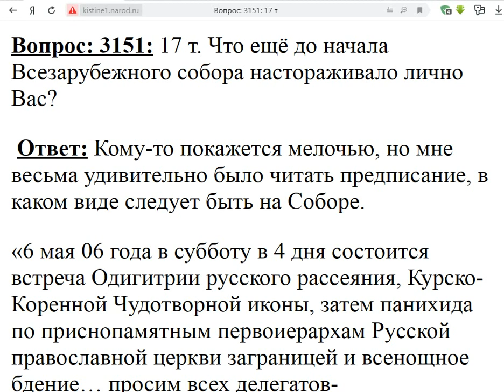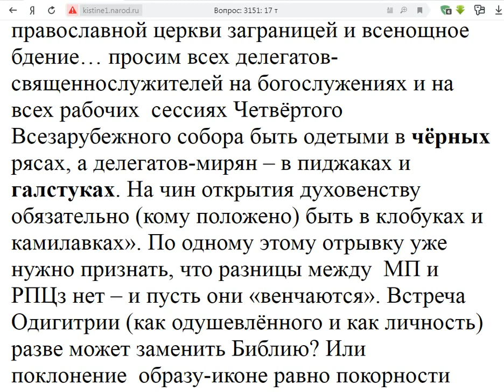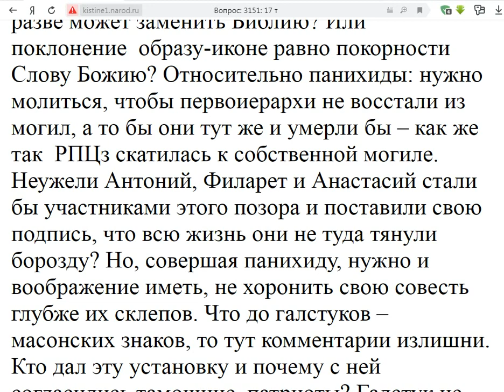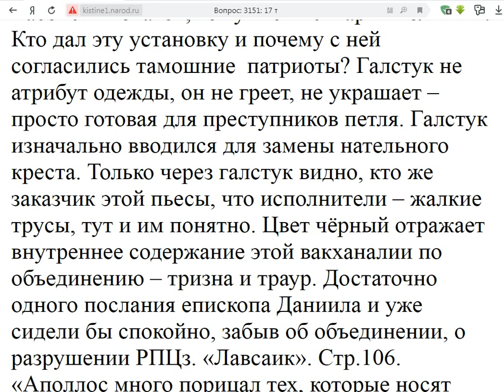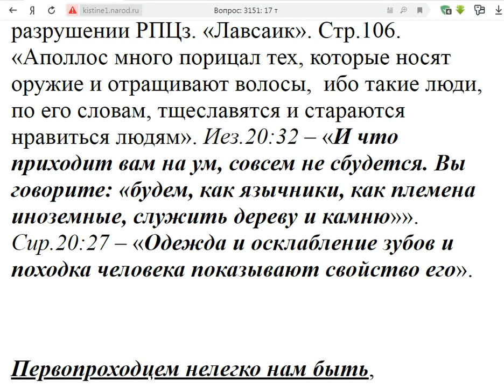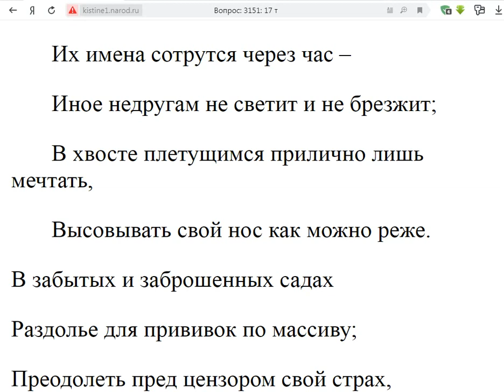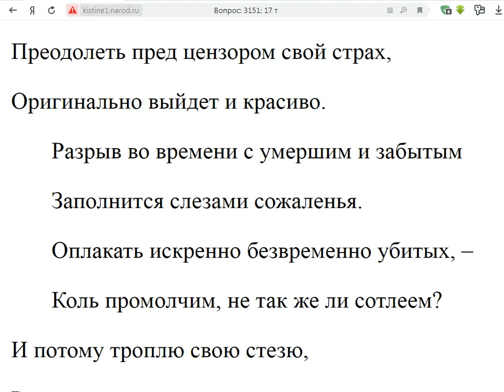3151. Что ещё до начала Собора Вас настораживало?